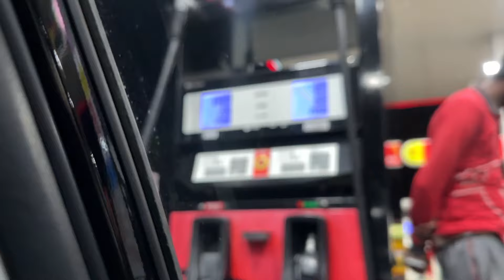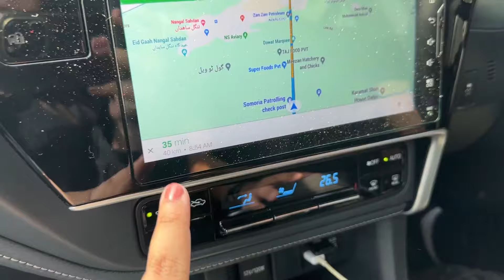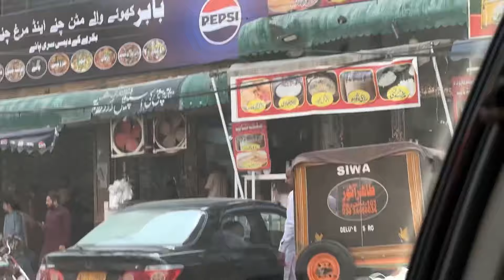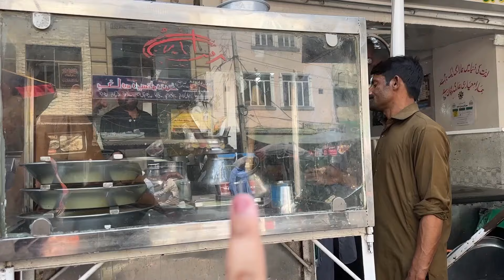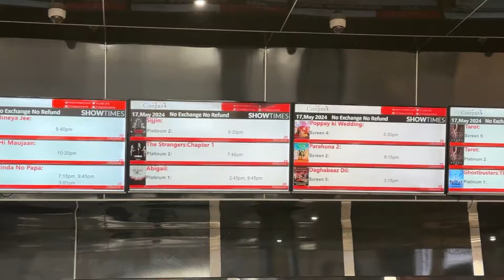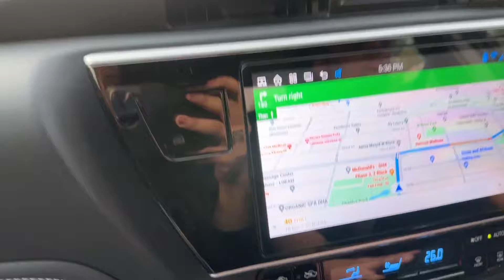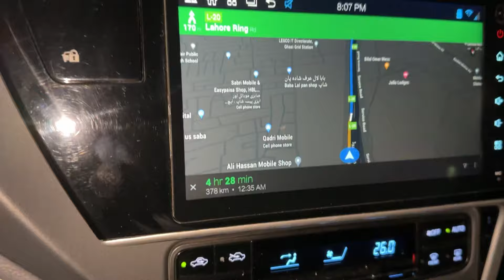Our 3rd Nikkah Anniversary ❤️ | 24 hours in Lahore 🛣️ | Running on 2 hours of sleep 😱